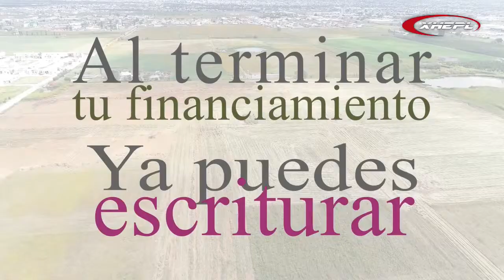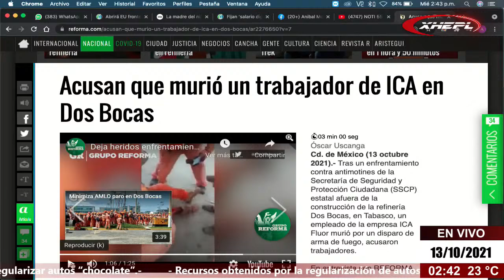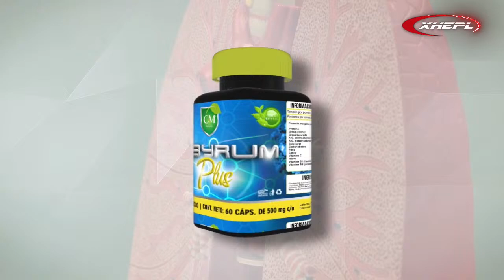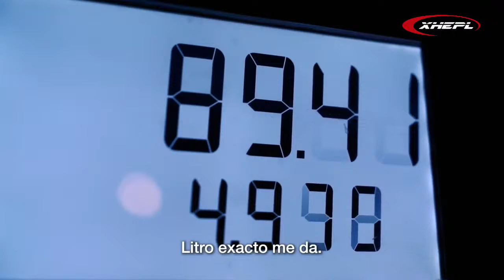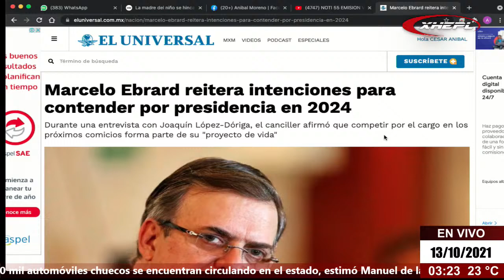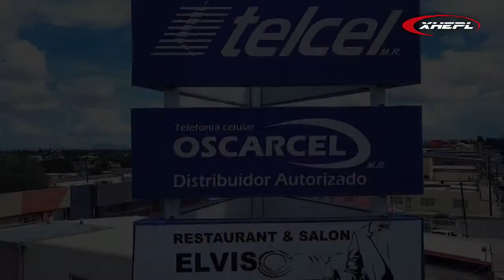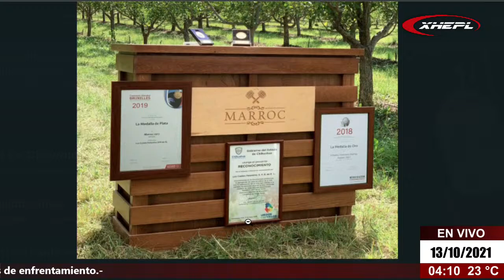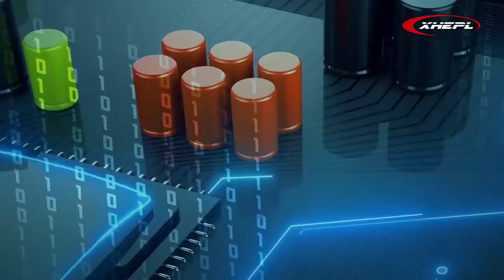NOTI 55 EMISION VESPERTINA 13/10/2021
🎙️MUY BUENAS TARDES, YA SON LAS DOS, ES LA HORA DE LAS NOTICIAS, NOSOTROS...LE VAMOS A INFORMAR.
Les compartimos el enlace de nuestra pagina Web por si prefiere ver este programa a través de esa plataforma.